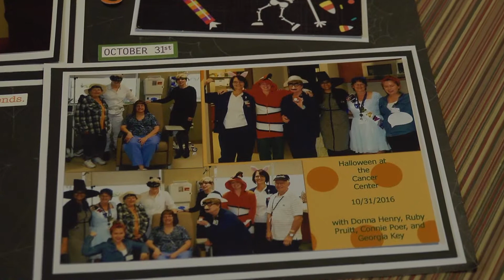Ruby and Friends: Cancer Support Systems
Georgia, Donna and Ruby found friendship in an unlikely place: the Franciscan Health Cancer Center's offices in Columbus, Indiana.
"We come in here and get stuck...we just thought, we should have fun about it." The women have found companionship and comfort during their care. "I've been blessed to have good doctors and places. When you go to a cancer center, it can get dismal. When I started (Franciscan) it was a fresh day." "It's not just cancer care. We're trying to take care of their whole person."